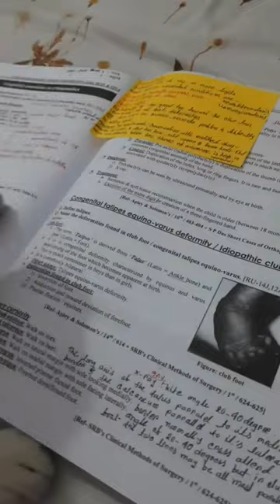lalala catlover cats petlover medicalstudent books booklover reading studytable